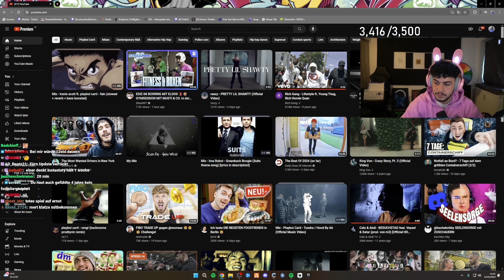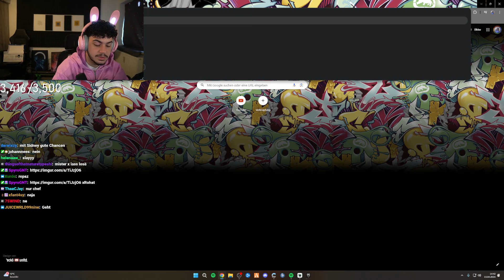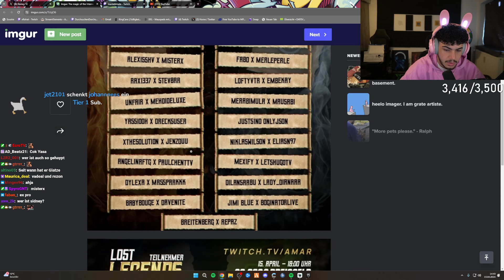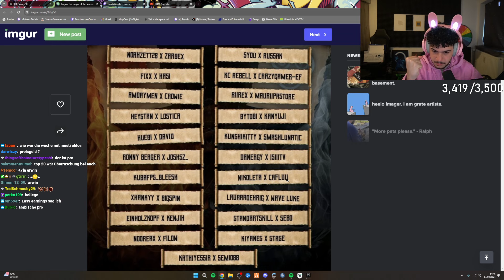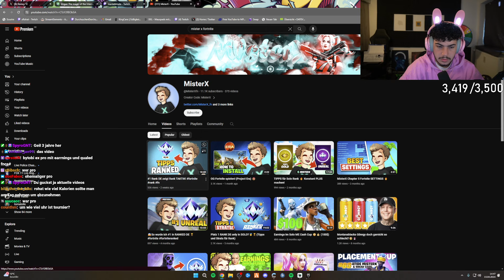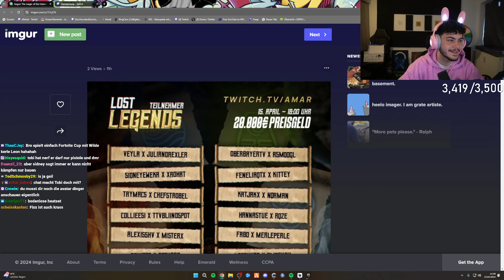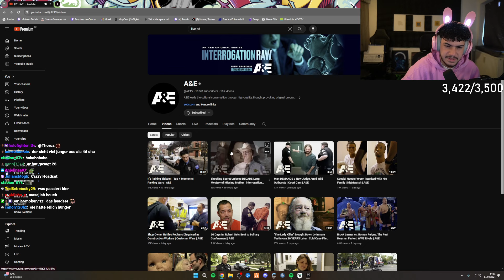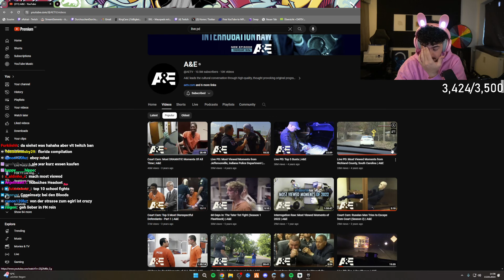🔴 xRohat - Livestream vom 15.4.2024 [Part 1]